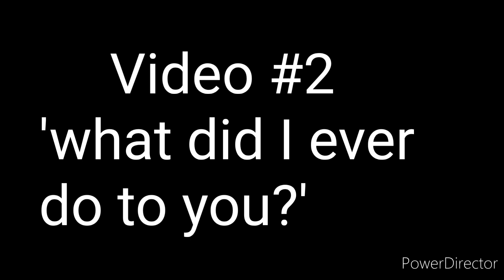Gravity Falls - mini Videos (My au)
Hey guys, hope your having amazing day.
these videos are just a few I made for gravity falls Au I have.